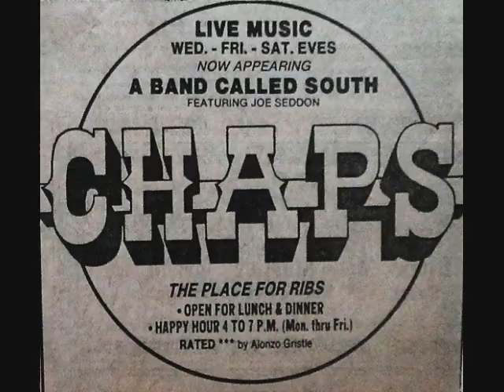"Bye Bye Beverly" By Joe Seddon With Added Slide Guitar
It occurs to me after so many years, that i am a definite risk taker. Rattlesnake hunting, fast Hot Rods, sailing in potentially hazardous waters, skin diving in shark infested areas, and all for fun or the very science of it. Can`t say i`d do it any differently, tho i have been bitten badly by a Timber rattler, ended up in intensive care after receiving 13 vials of antivenom; have been caught in a wicked Gulf storm, rescued by a Coast Guard Helicopter miles out to sea, gone through a windshield at 9o miles per hour, (not my mistake as i was not driving), encountered the Hell`s Angel in Hollywood after riding from Jersey to Sunset Strip and while there had my 1957 Harley ruined by this outlaw "club",wires torn out, tail lights smashed and so on. Thus the pics of me selling it to The Pagans as in the photos, and have escaped death a few more times and lived to tell about it. (stomped by a horse while riding bareback in cutoff shorts, OUCH!) But, so much for that. During this time, i learned that we live a compartmentalized life. Time periods that cannot be changed. You have your experiences, this writer, his. Thus i share back stories of the episodes i knew, and this song has a few. For starters, Sanford Bates and Samantha Bates, a long time friend. Through meeting her and her darling mother, i met Sanford and his wife. He is the man who bought recreation into the prison system, talking first hand with Al Capone, The Birdman Of Alcatraz, Machine Gun Kelly, Baby Face Nelson, Alvin "Creepy" Karpis, Doc Barker of the Bonnie and Clyde era and many others. His stories were. fascinating. I shared many enjoyable dinners with the Bates family over the years, they watched The Sterling Brothers perform often, and the one photo is of Samantha as an adult at my 21st birthday party. Sanford, who i really hit it off with, handed me a 1st edition of "Through The Looking Glass" one day as we toured his beautiful home and library. Signed by him with a special note included, it was invaluable, and sold by mistake during a yard sale! (probably $3.00 took it away) Lucky buyer huh? The pic with torn shirt and cowboy hat? Samantha had just purchased a new condo and Cadillac so i was invited to see it. Long story short, a Doberman attacked me earlier at a kennel and nearly ripped my sleeve off. Thus she snapped the photo as it was so surreal. The Radio show is out of Philly, Herb Dennenberg. I spent an hour with The Amazing Kreskin, discussing precognitive experiences. The ability to predict the future. A very long story. (see and play the song Dauphine Island Hurricane by Joe Seddon for info). Then, there`s Sally Starr. She is my stage partner`s God Mother, Mark Hutchinson. So, we grew up with Sally, rode her horse, and backed her at shows. Pure fun. Bobby Rydell? The Sterling Brothers backed him at a show in Camden during his stardom period, then went on the road to back Bobby Lewis of "Tossing and Turning" fame. It`s been wonderful, magical, meeting so many talents in the music business. I feel blessed indeed, and these cut-short little back stories may give you an idea as to the road i, and my partner in song, have traveled. Our own little time capsule. Hope you enjoy the music and drop me a note if you feel so inspired. Best to everyone who watches You Tube, Joe, "A Band Called South", Sterling Brothers ( go to Google to learn more about my friend Sanford Bates by typing his name) His home in Pennington is remarkable and now a historic site.